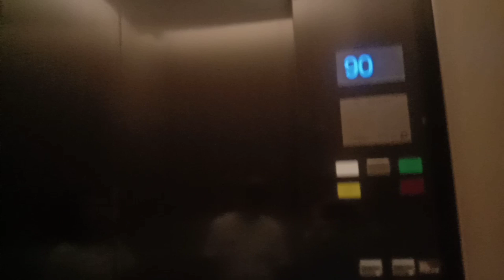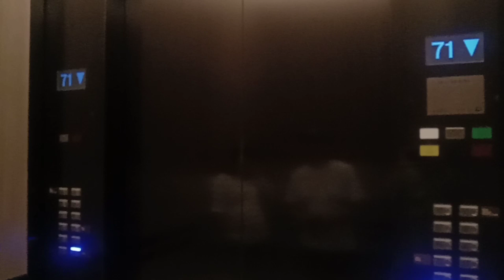TALLEST HUGE Schindler 7000AP Elevator at Pan Pacific Hotel Thamrin Nine Jakarta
Taken Date: 16 November 2024

Brand: Schindler 7000
Floor Served: GF, 11, 19, 25, 71, 83-90
Capacity: 1350kg, 19 Person
Rate: 100/100